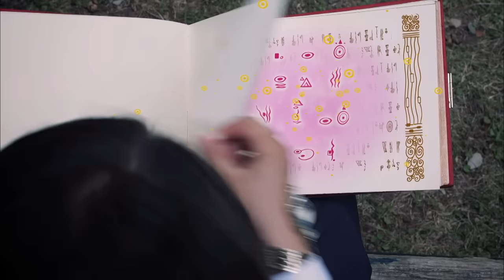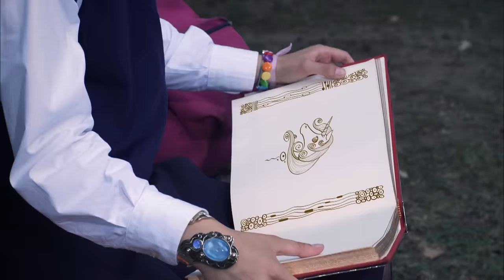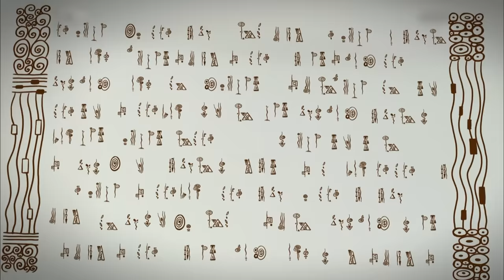🦄😍 Temporada 1 | Episódio inteiro 2 - Mia and me